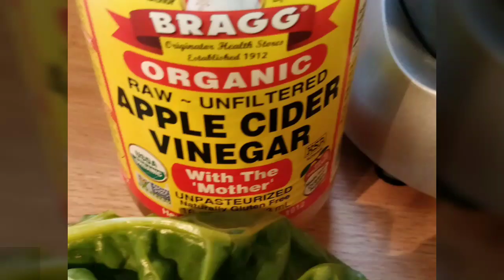Diabetes Green Smoothie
Healthy green smoothie/juice for everyone but especially for diabetes folks. It's full of antioxidants, detoxing substances and full of fibers, minerals, vitamins including pottasium which is very essential not only for Diabetes but to avoid situation that can leads to type two diabetes.

Ingredients are mainly green leafy plants like..
Kale
Spinach
Coriander
Celery
Cucumber
Green apple
Broccoli

To the above you add some of the following to add taste and for there other health benefits:
Small Ginger/ 1 Garlic clove
1/2 lemon/lime (including skin)
1/2 tsp Turmeric
1/2 tsp Black pepper
2 TSP organic cider vinegar
1 TSP Allo Vera